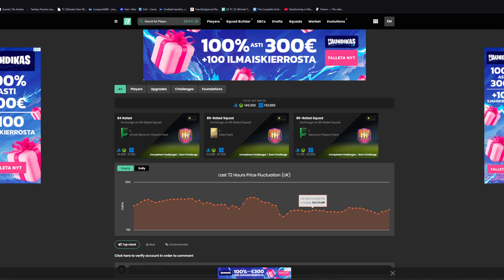Mun Parhaat Wl Palkinnot | Yamal To Glory #39